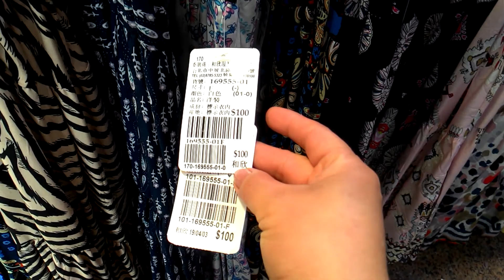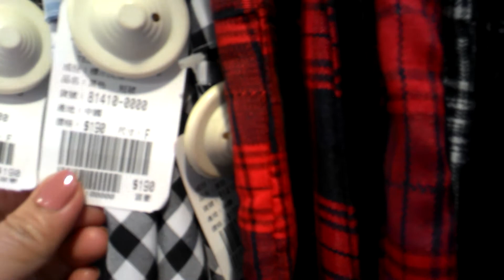murang bilihan ng damit# dictionare#taoyuan#taiwan